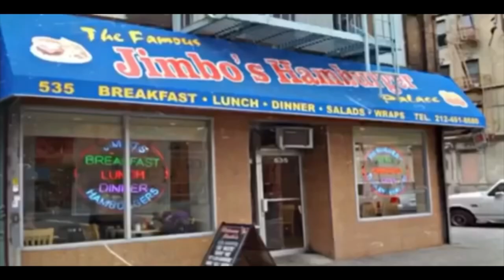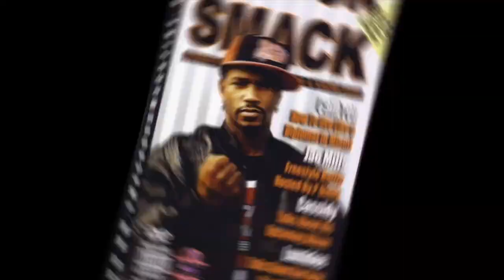Joe Budden & His Crew Gets SH0T @ After Going To Ransom Block To Record A Vlog Dissing Him